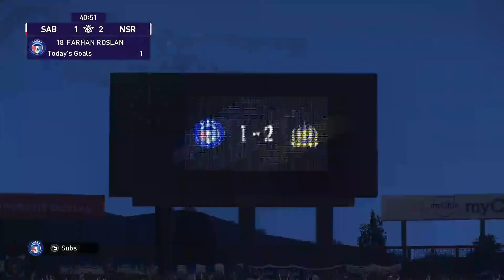EXHIBITION | SABAH FC vs AL NASSR FC | game PC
pes_2021 sekadar hiburan
Every success begins with a failure
SELAMAT HARI RAYA AIDILADHA